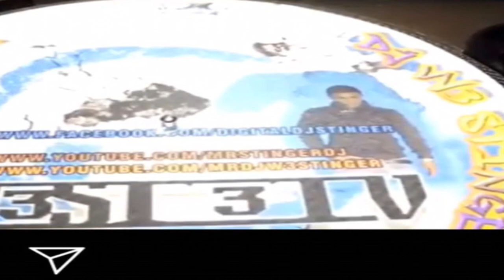House N Garage 2022 mix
PLEASE READ
OK You-tubers ,this is my First 2022 mix for YouTube  , I've got more hot mixes for your listening pleasure still to come
 W3 Stinger is back in full effect